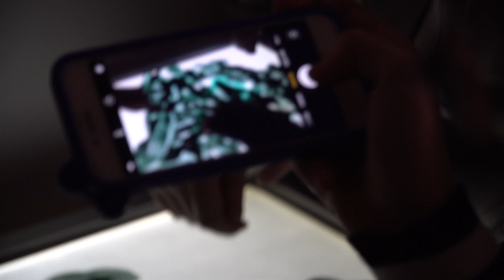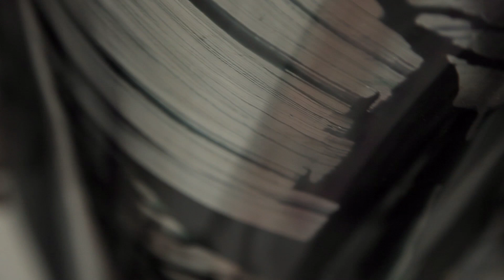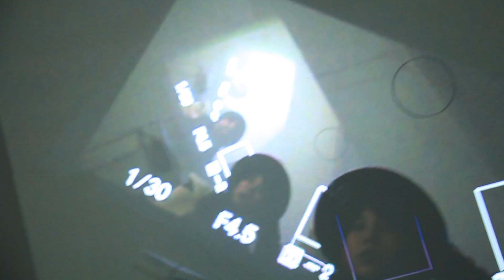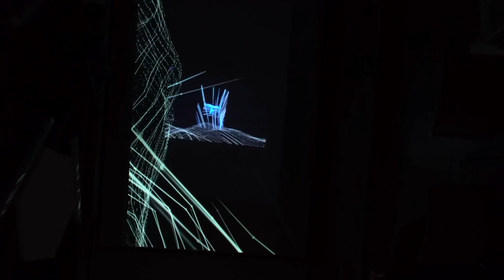Vis/lab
just watch...